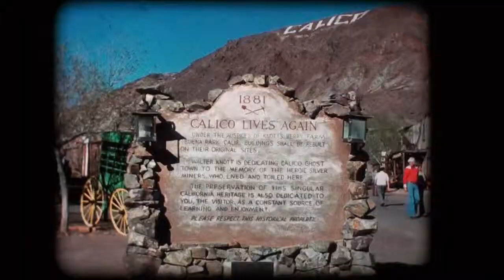USA 1975 Los Angeles - Calico - Grand Canyon - 16mm Film (Teil 1)